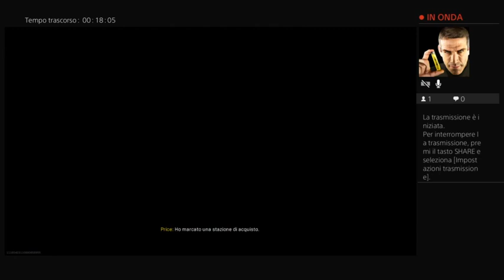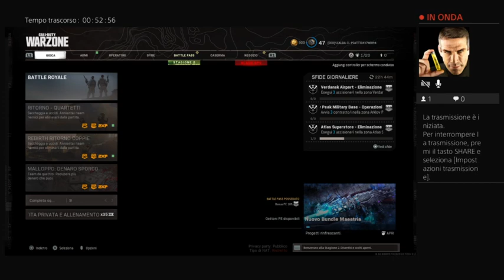Buongiorno BOMBE in arrivo